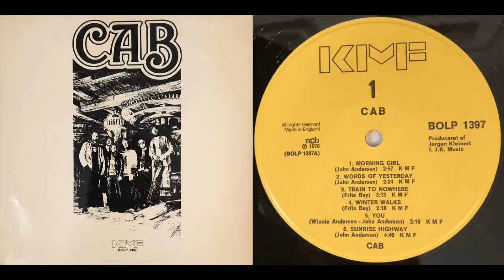CAB – [A4] Winter Walks [Denmark 1976]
GENRE: Psychedelic Folk
FROM ALBUM: Cab
LABEL / No: KMF BOLP 1397
COPYRIGHT: Unknown
COMMENTS: Six piece band recorded in Denmark and released this folk psych gem in England.